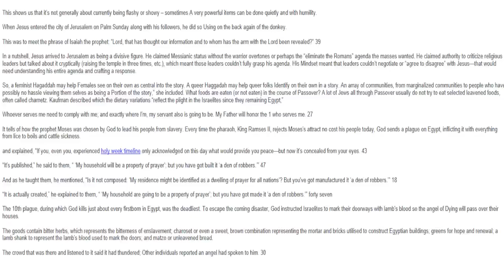This shows us that it’s not generally about currently being flashy or showy – sometimes A very power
This shows us that it’s not generally about currently being flashy or showy – sometimes A very powerful items can be done quietly and with humility